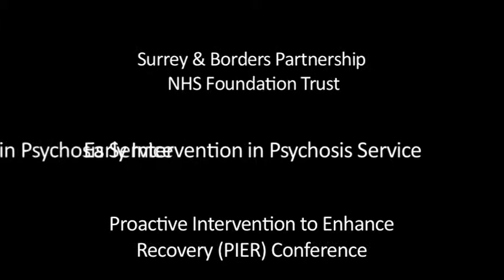EIIP Conference 2011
This video is purely non-profit and not aimed at breaking copyright laws.

This video was made in collaboration with young people who use the Early Intervention in Psychosis Service. It's aim is to fight stigma and promote recovery from mental illness by raising awareness.